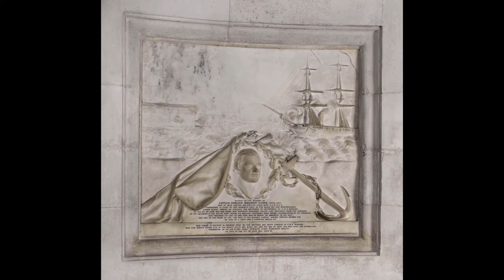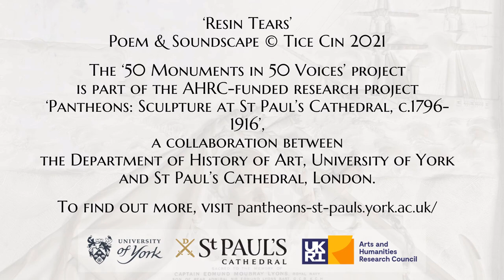'Resin Tears' by Tice Cin (50 Monuments in 50 Voices)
A Poem & Soundscape by poet, novelist and sound artist Tice Cinin in response to the monument to the 1855 monument  by sculptor Matthew Noble to Captain Edmund Moubray Lyons (1819–1855), mortally wounded at Sevastopol during the Crimean War, while in command of HMS Miranda.

The digital soundscape here was created from recordings made in St Paul's Cathedral.

For more details about this and the 50 Monuments in 50 Voices project,